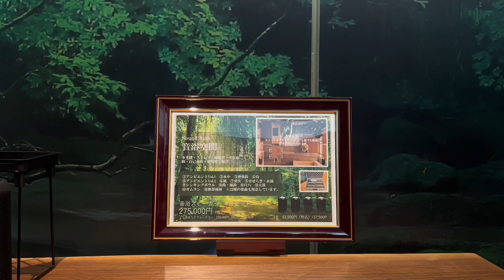音浴空間 体験動画 ⑬⑭編